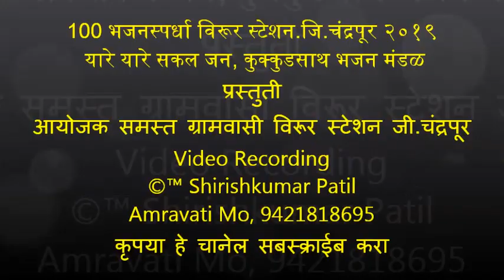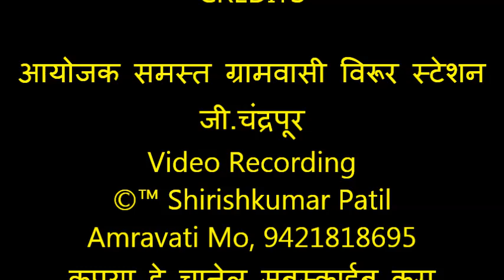100 भजनस्पर्धा विरूर स्टेशन, भजन, यारे यारे सकल जन, कुक्कुडसाथ भजन मंडळ २०१९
यारे! हरिनाम गाऊ I एके मेळी रंग सेवू ॥ धृ ।।

पाहू द्वारकेचा राणा । लागू तयाच्या चरणा ॥ 1।।

भुलू सर्व पंथ-भाव । एक मानू हो केशव ॥ 2।।

तुकड्या म्हणे साधा वेळ । नाही तरी ग्रासे काळ
॥ 3।।

विरूर स्टेशन भजन स्पर्धा 2019  आयोजक समस्त ग्रामवासी विरूर स्टेशन जी.चंद्रपूर
1)    सार्थक भजन मंडळ हस्तापूर      310  रु.     ११००१
2)    आदर्श भजन मंडळ निमगव्हाण   302  रु.     ९०००
3)  महाराणा भजन मंडळ यवतमाळ    301.5 रु.    ७०००
4)  राष्ट्रसंत भजन मंडळ जनुना जि.वाशीम 297 रु.  ५००१
5)  हर्षवर्धन भजन मंडळ वणी वागधरा   285.5 रु. ४००१
6)  गुरुदेव भजन मंडळ मोझरी          285 रु.  ३००१
7)  समित्र  भजन मंडळ देहली बल्लारपूर  284.5   २००१
8)    गुरुदेव भजन मंडळ हिरापूर बोथली    २८१.५   १५००
9)  गुरुदेव  भजन मंडळ घाटंजी          280    १००१

1) संतकृपा महिला भजन मंडळ चंद्रपूर २९२
2) आप्पास्वामी महिला भजन मंडळ शेंदुरजना आढाव वाशीम २८८
3) क्रांती ज्योती महिला भजन मंडळ बामणी दुधोळी २६५.५
4) गुरुदेव महिला भजन मंडळ भेंडाळा 262
5) दत्त गिरी महिला भजन मंडळ शाहलंगडी हिंगणघाट 251
6) गुरुदेव महिला भजन मंडळ भद्रावती 250

1) गुरुदेव भजन बाल मंडळ गवारा २८५
2) स्वामी चंद्रशेखर बाल मंडळ हातगाव २८३
3) गुरुदेव भजन बाल मंडळ भेंडाळा २८२
4) नवचैतन्य भजन बाल मंडळ आमडी २७९.५
5) क्रांती ज्योती बाल मंडळ जैतापूर २७६
6) सद्गुरू भजन बाल मंडळ नेहरू नगर चंद्रपूर २५६
7) गुरुदेव भजन बाल मंडळ ताडाळी २५४
8) गुरुदेव भजन बाल मंडळ शेणगाव चंद्रपूर २५४
9) दत्तकृपा भजन बाल मंडळ चंदनवाही २४३.५
10) बालिका भजन बाल मंडळ देहली बल्लारपूर २२३

1) गुरुदेव भजन मंडळ साखरी 2) 1) गुरुदेव भजन मंडळ भेंडाळा
3) गुरुदेव भजन मंडळ सुबाई 4)  कोंड्या स्वामी भजन मंडळ धाबा
5) गुरुदेव भजन मंडळ कोहपरा  6) जय गुरुदेव भजन मंडळ चंदनवाही
7) श्रीकृष्ण भजन मंडळ राजुरा